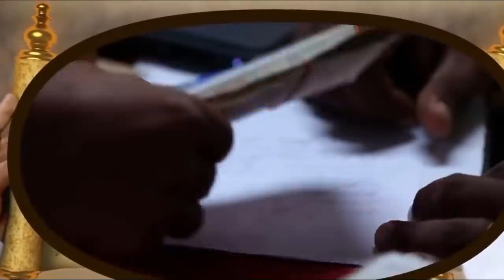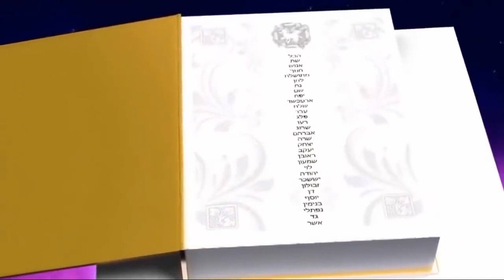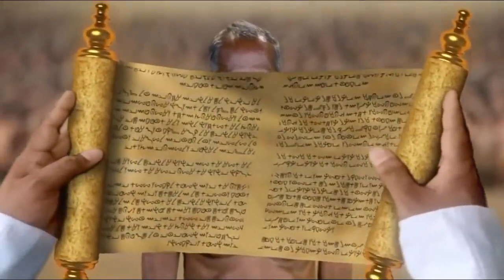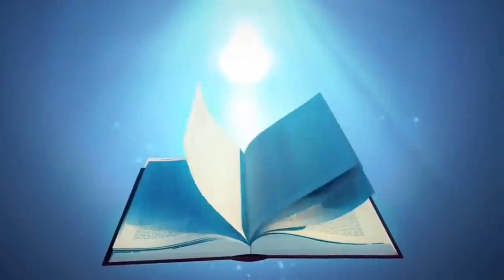The Second Coming Of Christ & The Judgement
shortfeedviral The Second Coming Of Christ & The Judgement